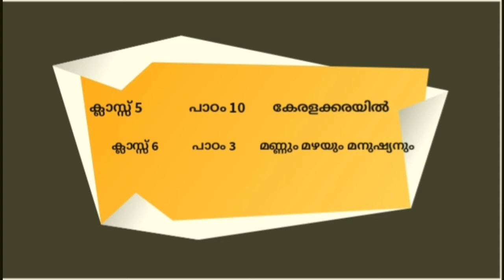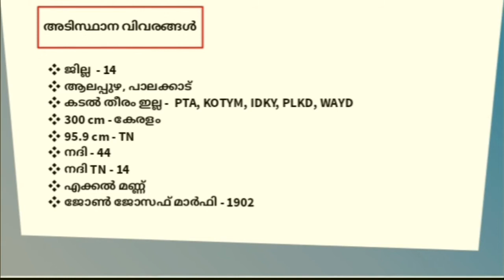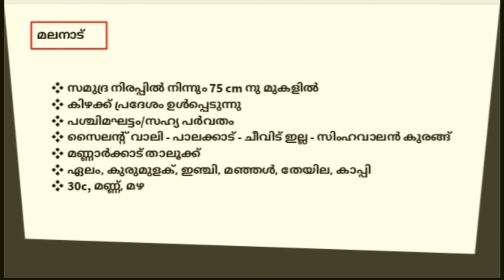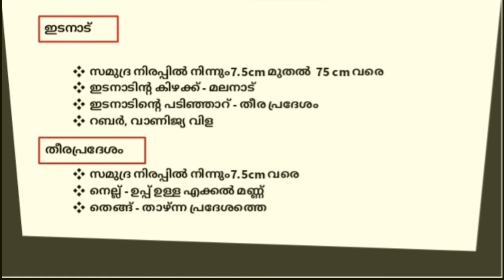KERALAM - BASIC FACTS- SCERT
This class includes basic facts about kerala
From scert text book and helpful for all psc exams like, lgs ldc uniform posts 10 th level preliminary